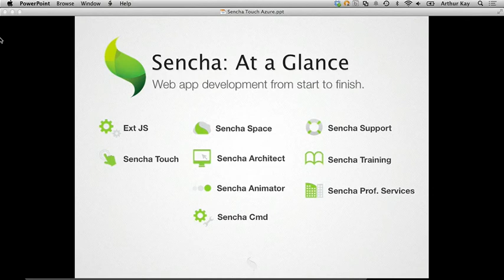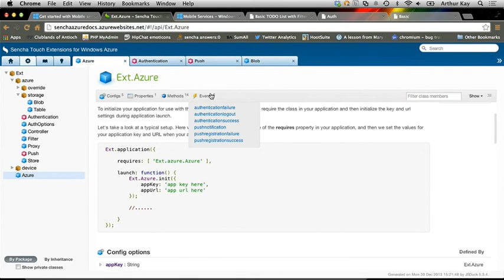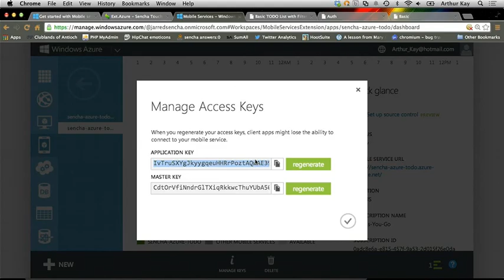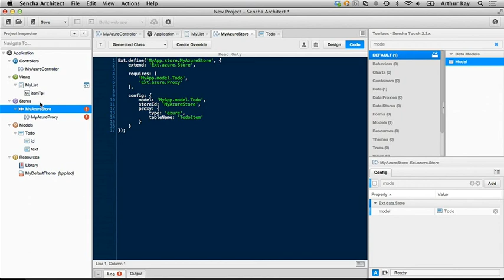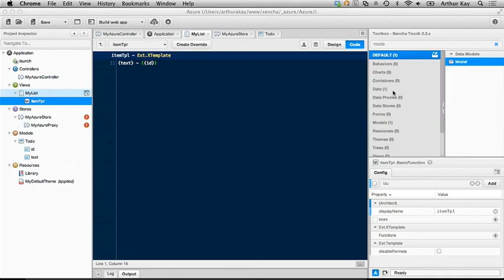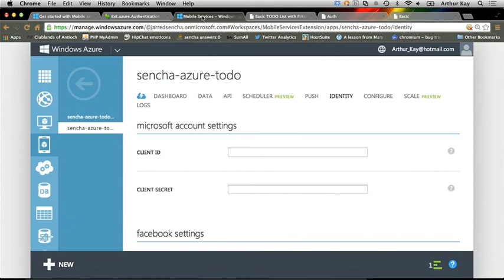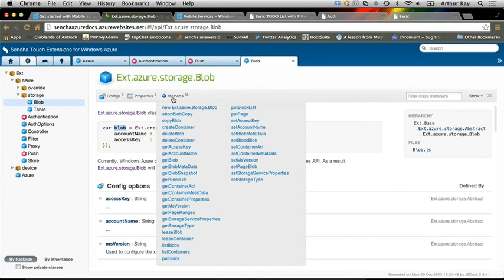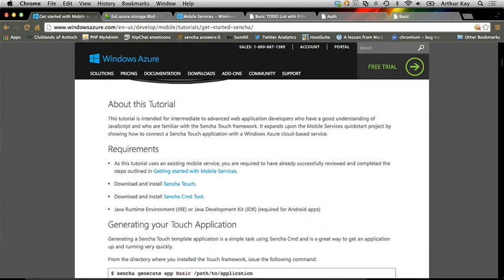Episode 126, Using Sencha With Windows Azure Mobile Services